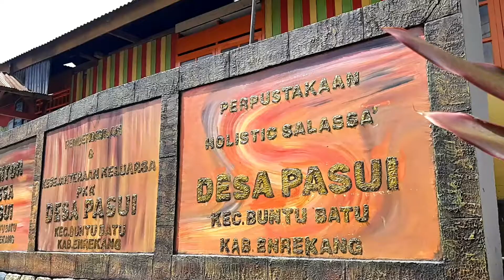Menghubungkan Konsep Holistik dan Inklusi Sosial Untuk Perpustakaan Holistic Salassa' Desa Pasui